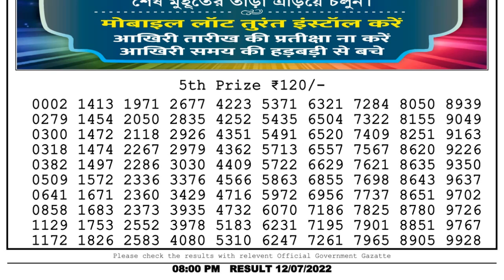Dear Lottery Sambad 8pm today 12.07.22 Nagaland State Lottery Result